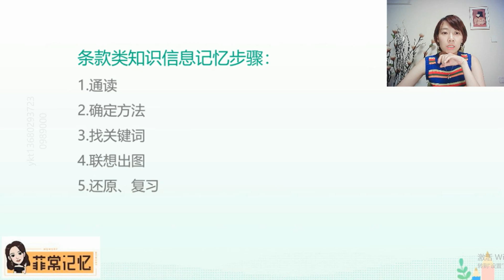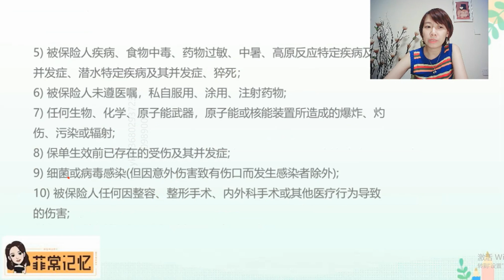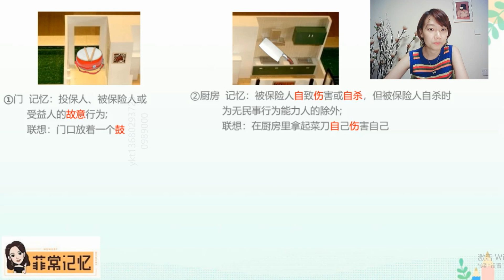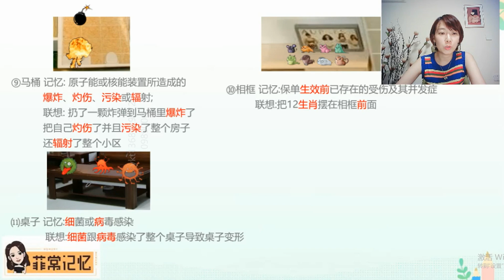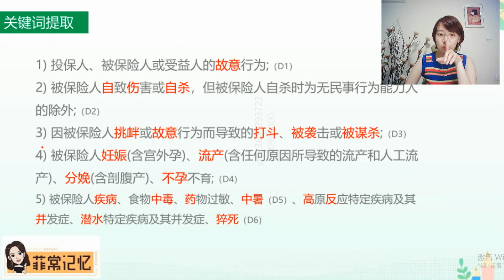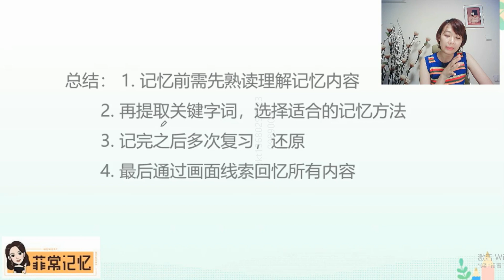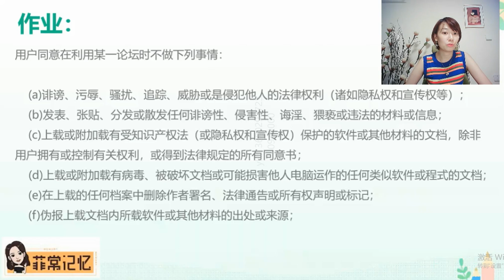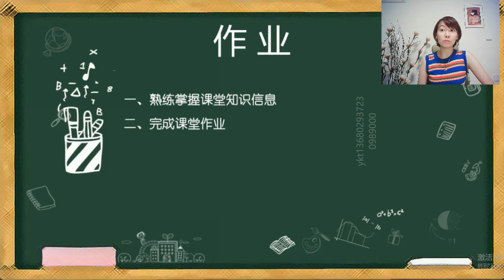55 如何记忆条款类知识信息